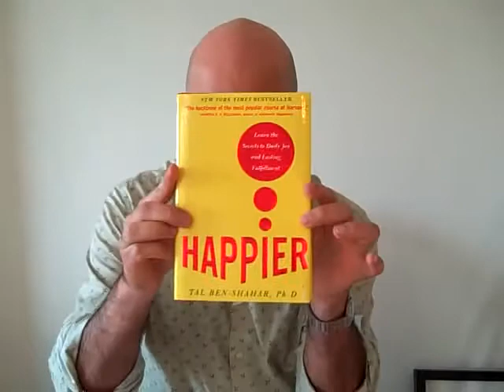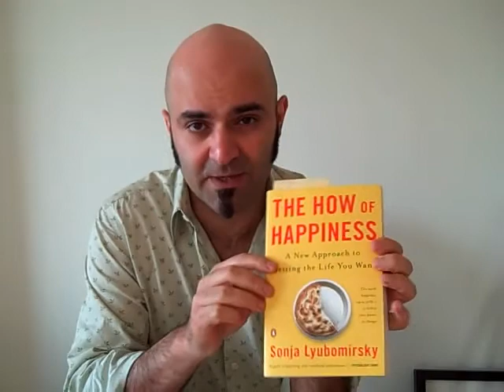'Happiness Project' Video Book Review by Ali Binazir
I discuss Gretchen Rubin's fun, funny and wise new book, 'The Happiness Project', and how it can really improve your well-being, one month at a time. Be sure to check out her resources to help you do that